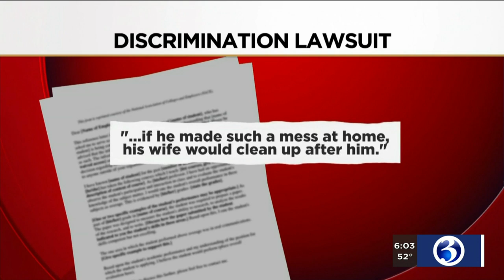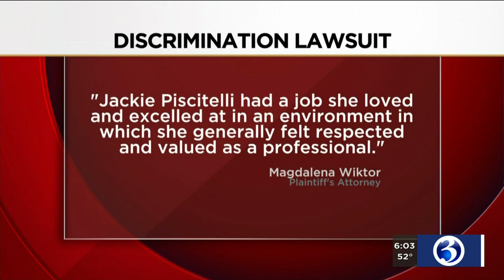VIDEO: Coach Jim Calhoun named in USJ sex discrimination lawsuit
Former UConn basketball coach Jim Calhoun has been named in a Title IX discrimination lawsuit against the University of St. Joseph.